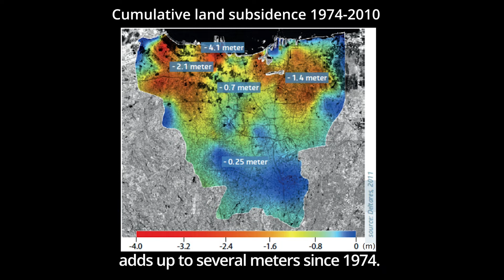Land subsidence in the Ciliwung delta | Water, Climate and Future Deltas hub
The Ciliwung delta, for the largest part occupied by Indonesia's capital city Jakarta, faces rapid subsidence caused by excessive groundwater extraction and construction load. The resulting flood risk and land loss widen the gap between the rich and the poor as some people do not have the resources to adapt to the changes.